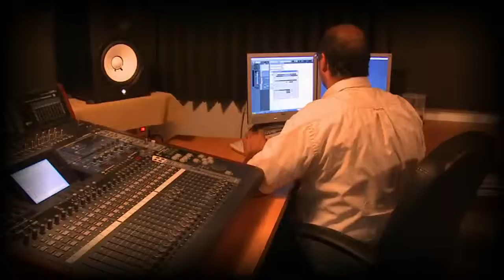Cross Media Production Team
daily work at Cross Media Productions